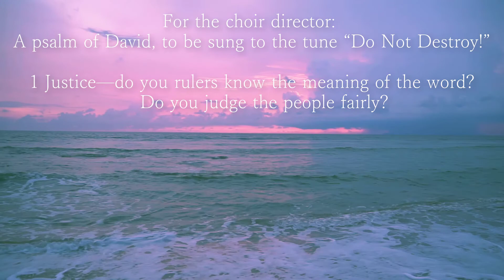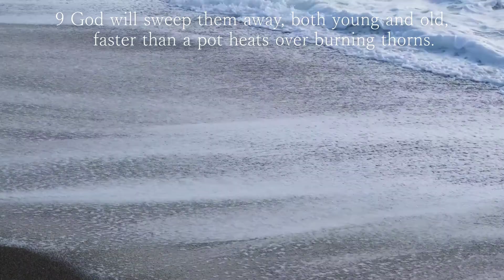PSALM 58:1-11 | SCRIPTURE READING